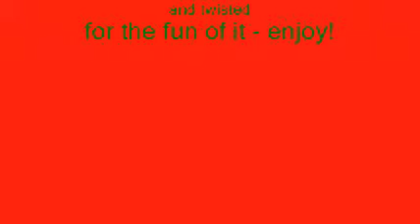1934santaclaus.wmv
me sight reading a copy i made(so I would not have to 'flip" pages of the original) "Santa Claus is Comin' to Town" printed in 1934 - notice the beginning chorus/melody AND the "music box" arrangement to this - it is no longer in print that I can find for it - too bad they shortened so many of the original songs way back when! Enjoy - more to come! "Silver Sleigh Bells" on the baby grand will be next to be posted by me playing it...of which I can remember the entire piece - no music needed and I also learned from the roiginal print. enjoy!